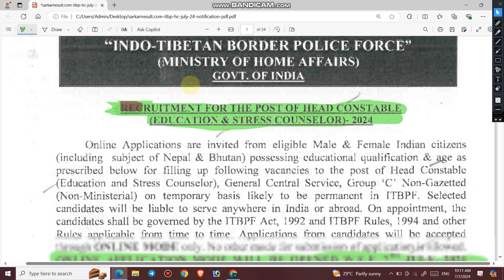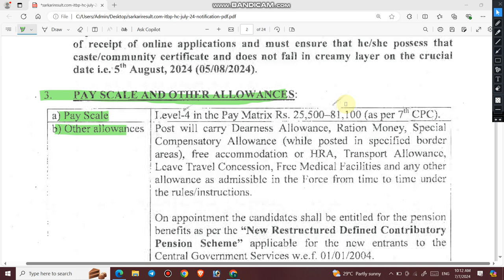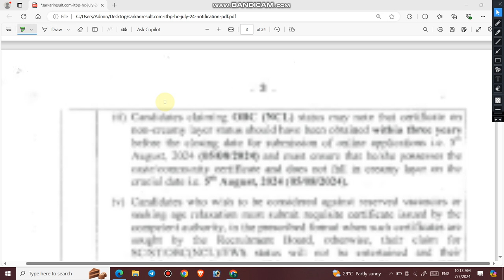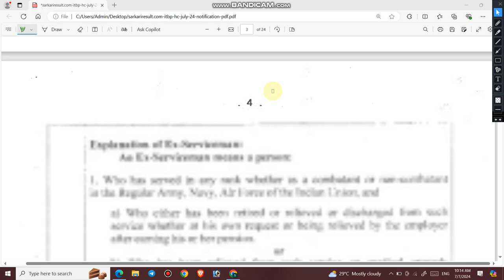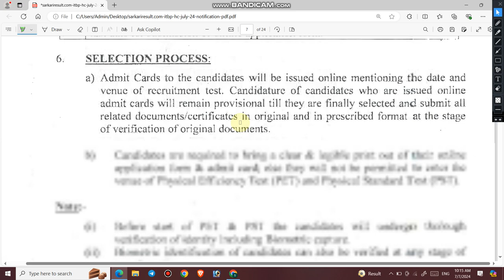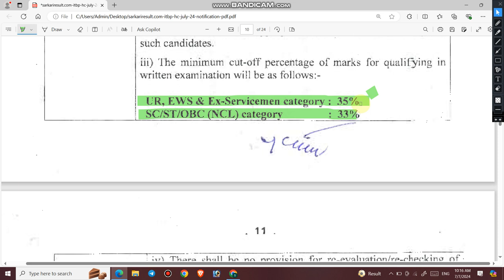ITBP Head Constable Bharti ESM | Ex Servicemen| ITBP में एक्स सर्विसमैन बने डायरेक्ट हेड कांस्टेबल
1.  Jai Hind Dosto, in today's video i will provide all information about ITBP Head Constable vacancies 2024 for ESM.

2.  Link to download official Notification

3.